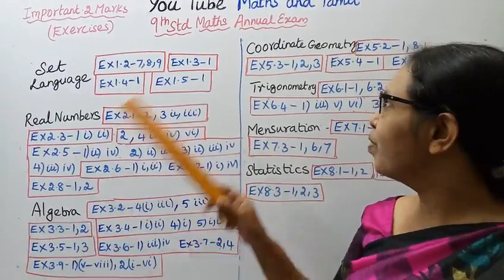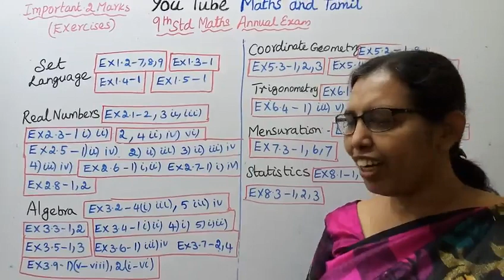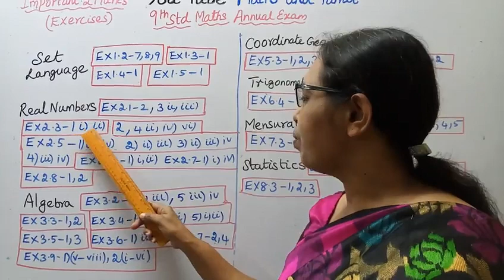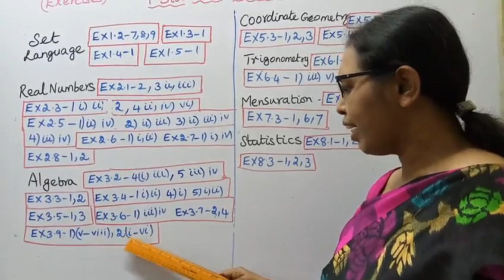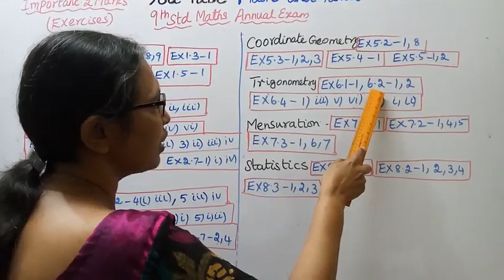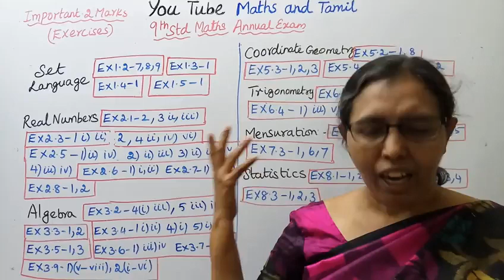T.N.9th std maths | Annual Exam | Important | 2 Mark Questions (Exercises)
Dear Students,
This video Tells about that 9th std Maths
Annual Exam
 Important 2 Mark Questions (Exercises)